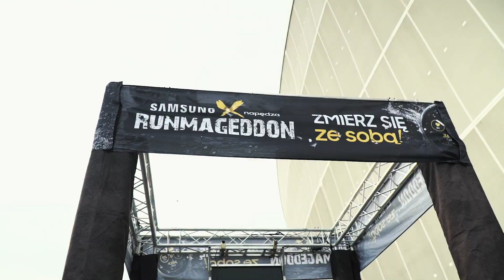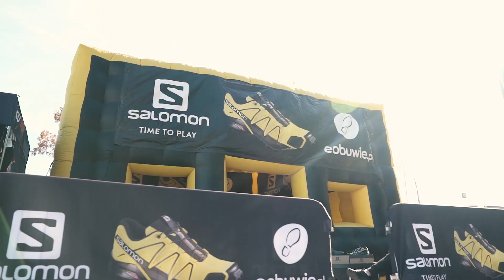Finał Ligi Runmageddonu Stadion Wrocław: Finał Ligi & Family 2019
Ostatnie finałowe starcie w sezonie dało Wam popalić, a i tak pokazaliście formę godną Finału Ligi Runmageddonu!

Wskaźnik Waszej siły i charakteru wyleciał poza skalę, ale to nie był koniec kozackiego weekendu. W drugiej połowie dnia rządziły rodzinki, które wspólnie pokonały trasę Family.